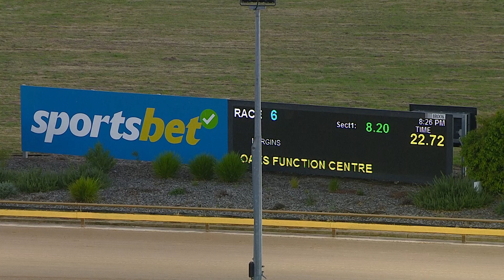WGL TUE 07 FEB 23 R6